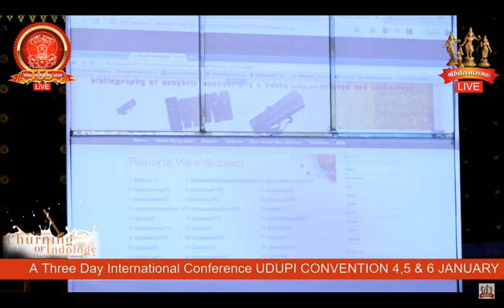Prof M A Lakshmithathacharya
A riveting talk by the noble Professor on the Indian Knowledge Systems and its contribution to Science and Technology